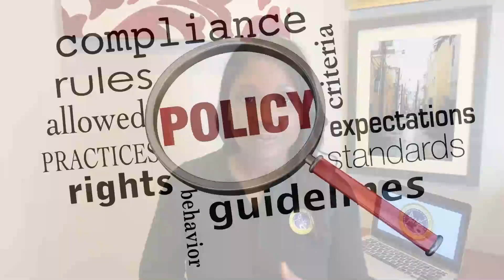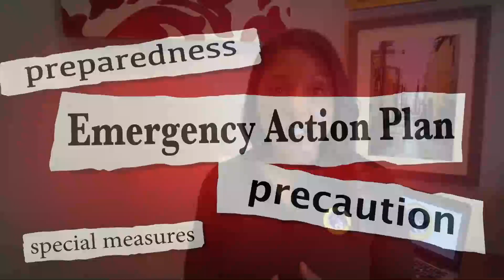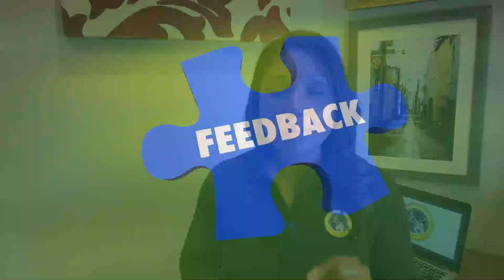Telehealth Modalities | Telehealth & Applied Behavior Analysis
As a result of the Coronavirus Crisis, many behavior analysts have been experiencing high anxiety as they’re forced to make the shift to the use of Telehealth to continue services. Anika Costa, Board Certified Behavior Analyst at Brett DiNovi and Associates helps to alleviate some of those concerns by discussing various Telehealth modalities in part one of this three part series on our channel.  If you are one of these behavior analysts, or if you are just wanting to learn more about applications of applied behavior analysis through Telehealth, you don’t want to miss the entire CE module.
In these easy to digest series of modules, we summarize various Telehealth research and provide tips related to:

Telehealth - What is Telehealth?
Telehealth - Ethical Considerations
Telehealth - Modalities
Telehealth - Structuring Your Day
Telehealth -  Assessment
Telehealth - Training
Telehealth - Coaching
Telehealth - Coaching and Troubleshooting Technology
Telehealth - Video Modeling
Telehealth - Video Feedback
Telehealth - FBA
Telehealth - FA
Telehealth - Social Skills
 Telehealth - FCT
Telehealth -  Antecedent Strategies
 Telehealth - Consequence Strategies